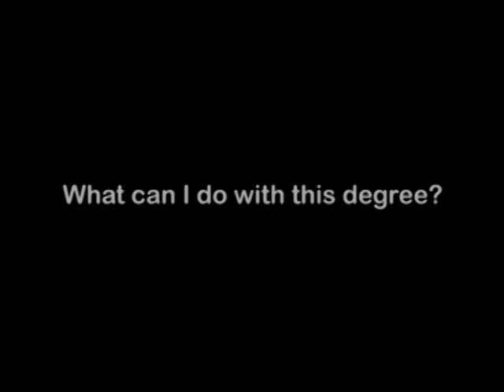Microbiology (BS) degree, college program interview from drkit.org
In this interview, a professor who teaches within a  Microbiology program discusses jobs that can be obtained after graduation and the typical learning experiences found within the degree program.  In addition, advice is provided for students who might be considering enrolling in this type of degree program.